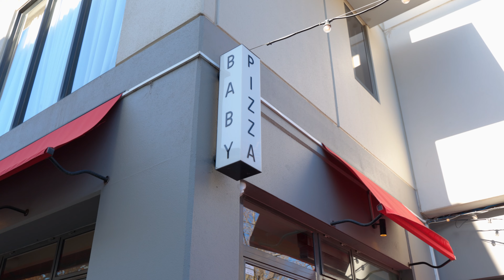Dawkins Occhiuto | 11 Newton Street, Cremorne